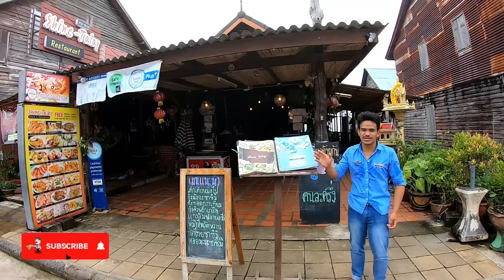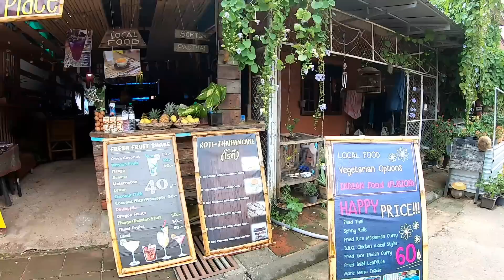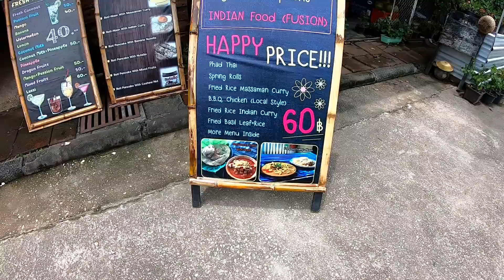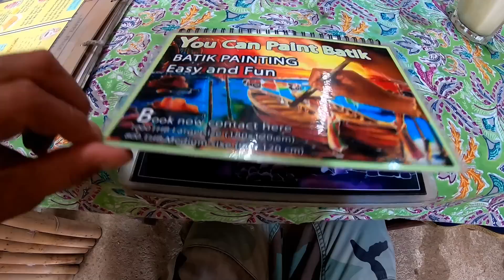Koh Lanta Old Town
Bereits in den frühen Morgenstunden regnete es einmal, dann kam allerdings die Sonne wieder durch. Ich wollte euch den schöneren Teil von Koh Lanta mit seinen Stränden zeigen, aber dann kam ein Unwetter und daraus wurde nichts. Koh Lanta Old Town konnte ich mir allerdings noch ansehen.

Im Discord könnt ihr euch in der Plauderstunde austauschen oder mit mir 😎